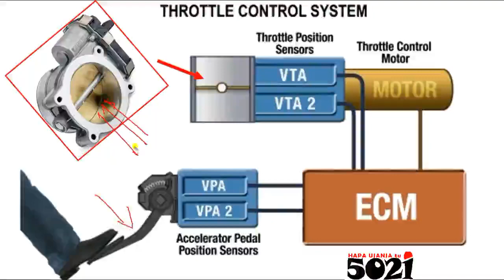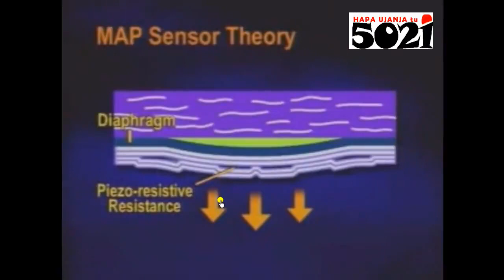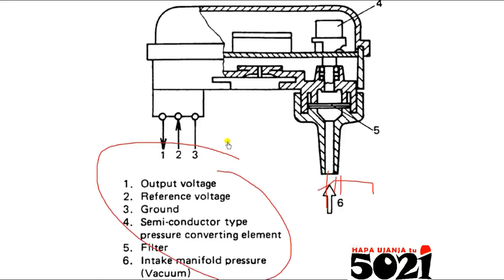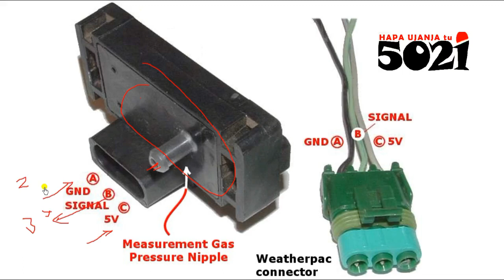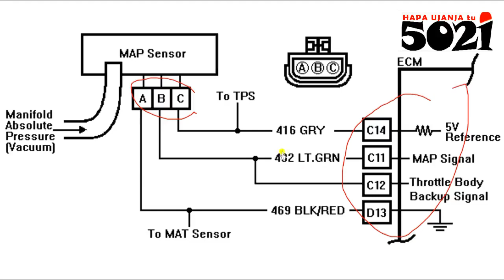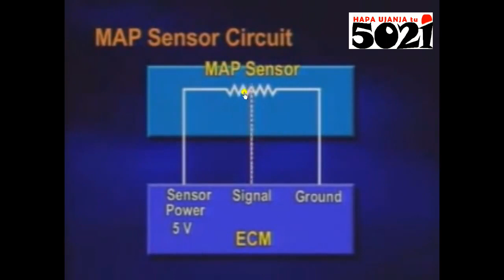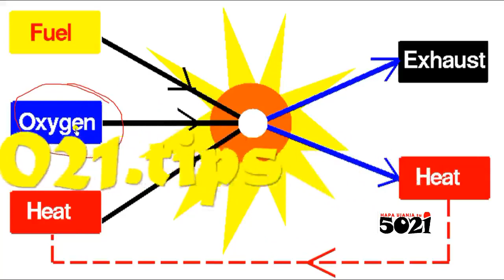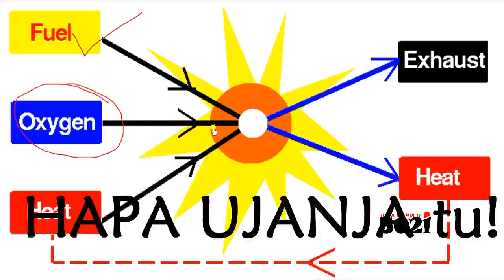MAP sensor (MANIFOLD ABSOLUTE PRESSURE) kupima total pressure in engine's intake manifold🤔!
MAP SENSOR inapima hesabu ya hewa ilivyo kwenye intake manifold ya engine😐! Unajua pale kwenye manifold unakuta kuna hewa kutoka njia nyigi, kama system ya EGR, TURBO, PCV, nk pamoja na hewa unaotoka inje kupitia air cleaner😓! Sasa kulingana umbea ECU itapata kutoka kwa hii MAP sensor, hapo ECU itajulikana kiasi gani cha mafuta injectors au nozzle zitoe ili ku balance na kiasi cha hewa😎!